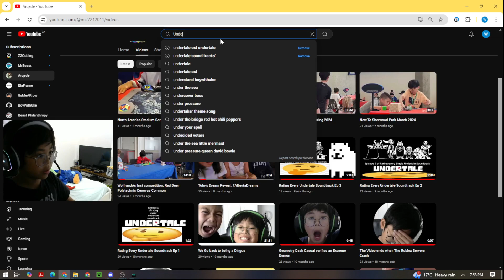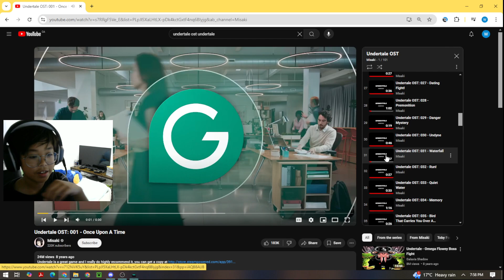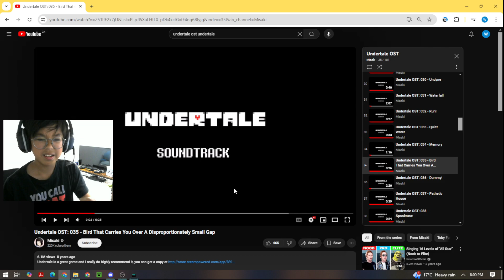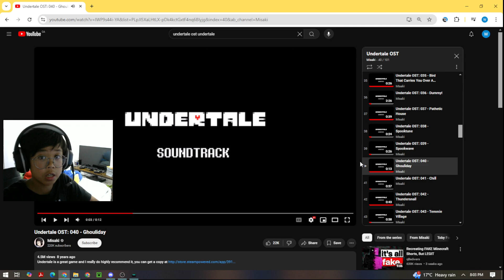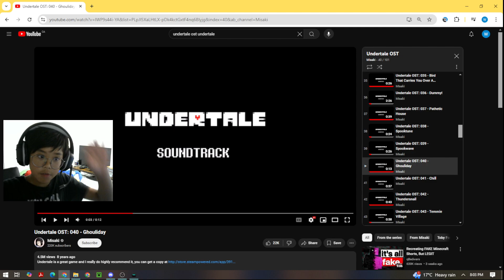Rating Every Undertale Soundtrack Ep 4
I found all these soundtracks from ‪@Misakiu   Check out the Youtube channel